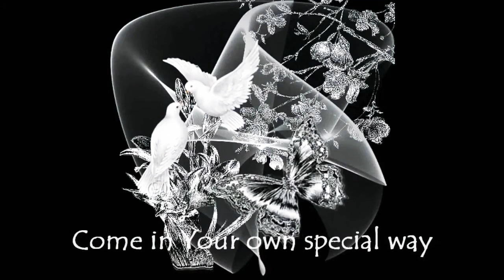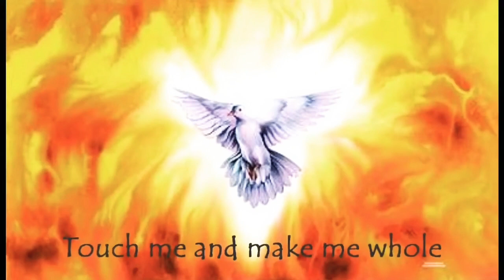Taize Song:Come Holy Spirit I Need You